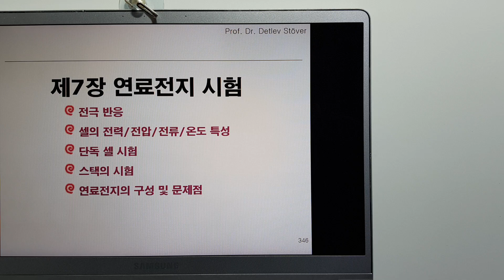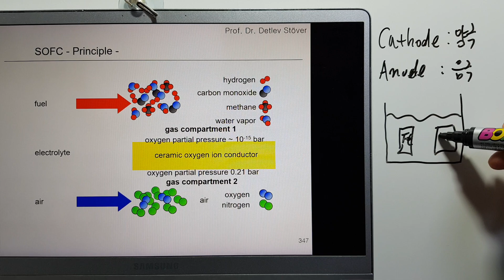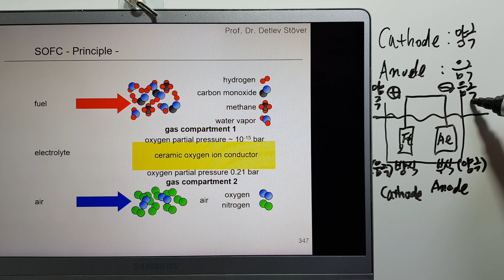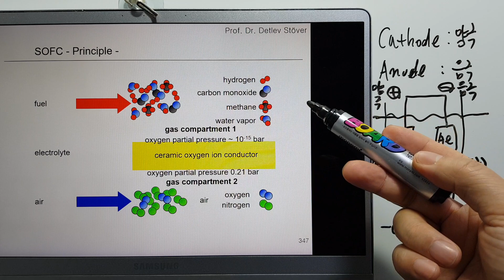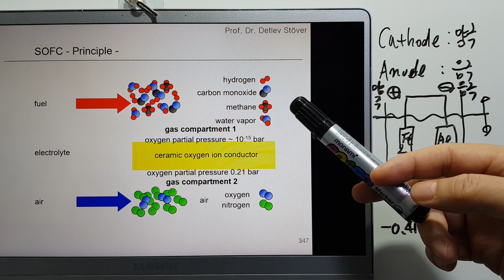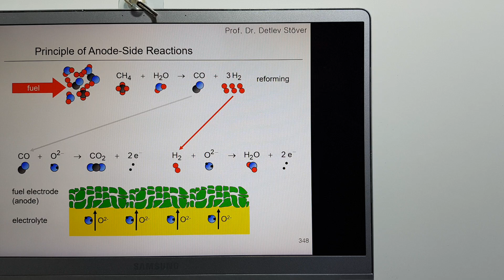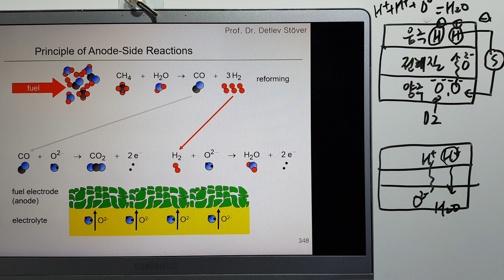연료전지28-연료전지 시험1 SOFC 양극 음극 용어정의 이중사용 캐소드 애노드 fuel cell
연료전지 시험 이해